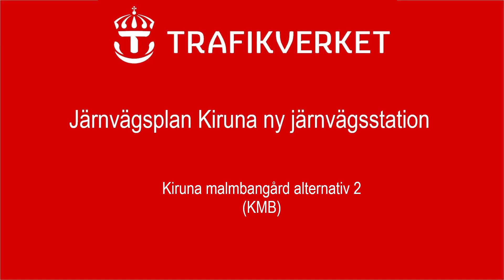Ny järnvägsstation vid Kiruna Malmbangård, mittplattform | Trafikverket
Stationsalternativ vid befintlig järnväg vid Kiruna Malmbangård och Lokstallsområdet, (KMB). Filmen saknar ljud.

Textversion:
Filmen visar ett förslag på permanent station vid befintlig järnväg, vid samma plats som den nuvarande tillfälliga stationen.

Filmen inleds med en översiktsbild med sjön Luossajärvi till höger och berget Luossavaara i bakgrunden.

Filmen följer sedan befintlig järnväg med lokstallarna till höger och bostadsområde Lokstallsområdet till vänster. Befintlig plattform till vänster om järnvägen byts ut mot en ny, och en bredare plattform anläggs mellan spåren, till höger om befintligt stationsspår.

Det ena plattformsläget blir 350 meter långt och det andra 195 meter. På plattformarna finns väntkurer med vindskydd. En planskild passage mellan plattformarna kommer att finnas, utformning och placering är inte beslutat och denna redovisas inte i filmen.

I slutet av stationsområdet vrider bilden upp åt öster och visar bostadsområdet Luossavaara och i bakgrunden Luossavaara skidbacke.

Bilden zoomar sedan ut och backar tillbaka längs spåret innan den zoomar in och visar hela stationsområdet centralt i bilden med Kiruna och bostadsområdet Luossavaara i bakgrunden.